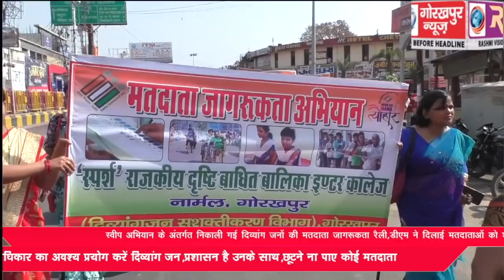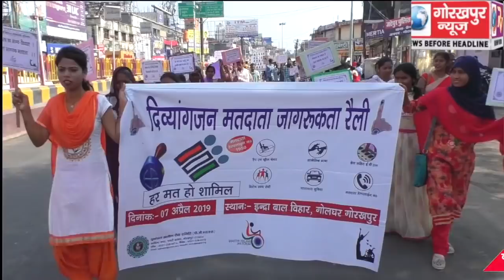स्वीप अभियान के अंतर्गत निकाली गई दिव्यांग जनों की मतदाता जागरूकता रैली, डीएम ने दिलाई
स्वीप अभियान के अंतर्गत निकाली गई दिव्यांग जनों की मतदाता जागरूकता रैली, डीएम ने दिलाई मतदाताओं को शपथ कहा अपने मताधिकार का अवश्य प्रयोग करें दिव्यांग जन,प्रशासन है उनके साथ,छूटने ना पाए कोई मतदाता